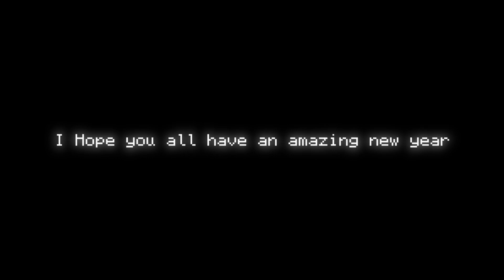Happy new year..here’s to 2024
If you were to tell me at the end of last year that my whole life would get flipped all the different directions, I would have called you crazy.. This year has been a constant battle, dealing with breakup, having to lose so, so many friends, losing the one person I never thought I would ever lose, low self esteem, bad mental health and so much more shit. But there was the bright side of this year, I got to do such amazing things like go to my first pride, going to see Beetlejuice the musical for the first time ever, seeing LoveJoy AND Cavetown in the same week,I started working on a series for my channel as well as growing as a gachatuber, and I finally gained friends who care for me, want to hang out, and listen to me ramble about my interests, I can’t be more grateful for them and I couldn’t ask for such better friends, I’ve never felt so comfortable in my life. I hope that 2024 is so, SO much better than 2023, and I hope I can continue to do such amazing things. And I hope you guys have an amazing new year, I could not be more grateful for you guys getting me to where I am now.